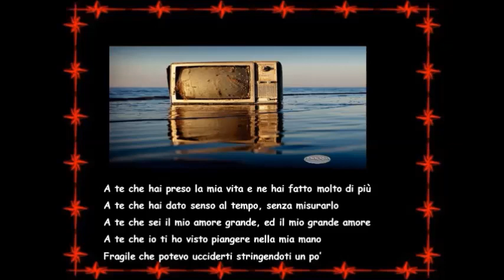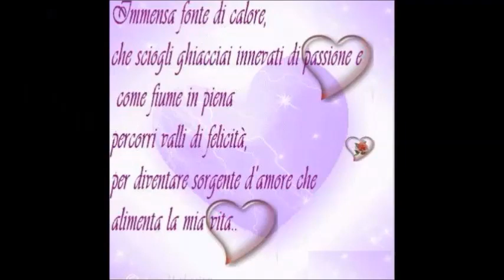V° Compleanno Christian. Auguri a te che sei "sostanza dei giorni miei"